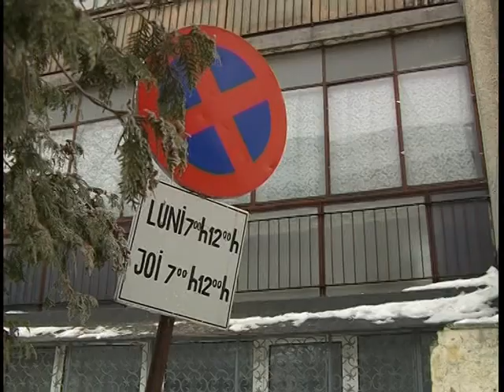RECLAMATIE GUNOI 28 12 2012